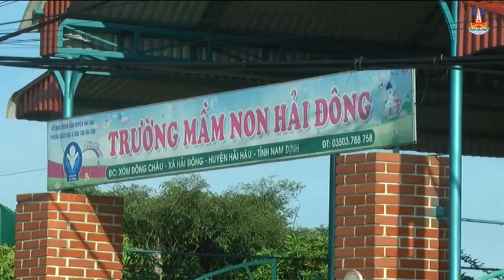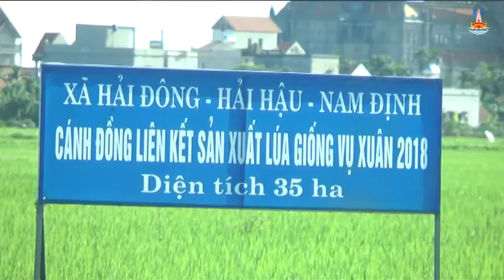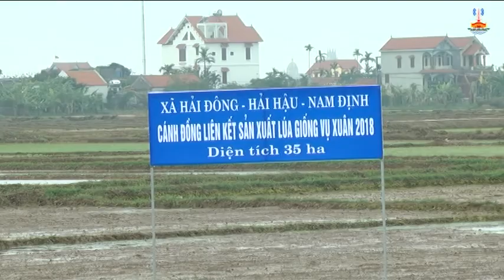THỜI SỰ HẢI HẬU TUẦN 5 THÁNG 6 NĂM 2018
THỜI SỰ HẢI HẬU TUẦN 5 THÁNG 6 NĂM 2018 DO ĐÀI PT- TH HẢI HẬU THỰC HIỆN.